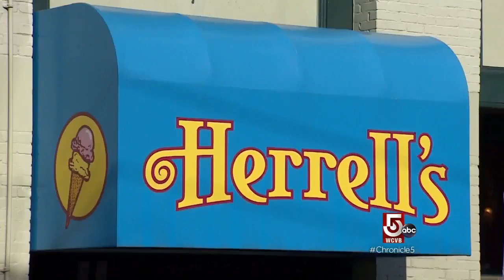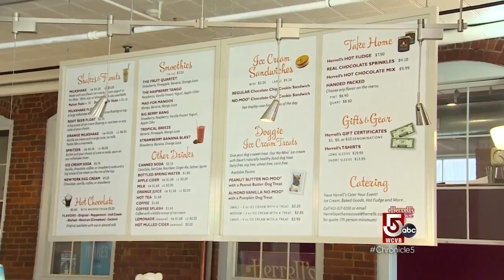New Englanders' love of ice cream